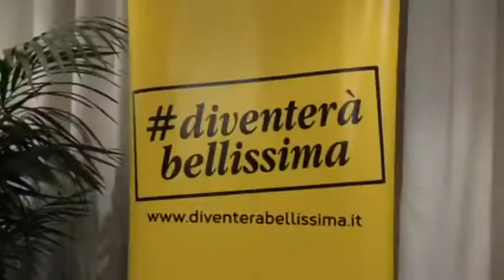1°Congresso Diventerà Bellissima, Stancanelli eletto coordinatore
Al Mondello Palace di Palermo, l’assemblea congressuale del Movimento Diventerà Bellissima. L’ex Sindaco di Catania, Raffaele Stancanelli eletto coordinatore. L’intervento del leader del Movimento, il Governatore Nello Musumeci.